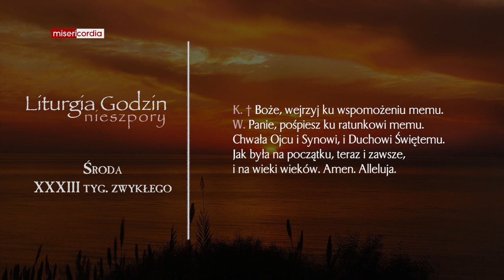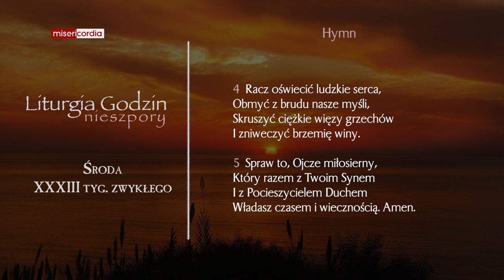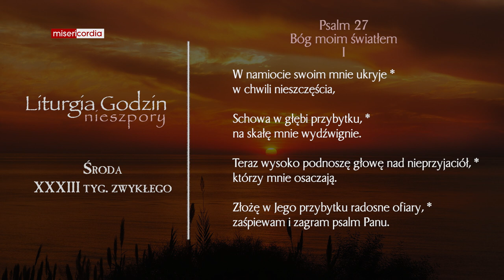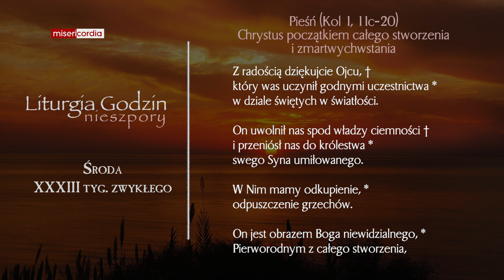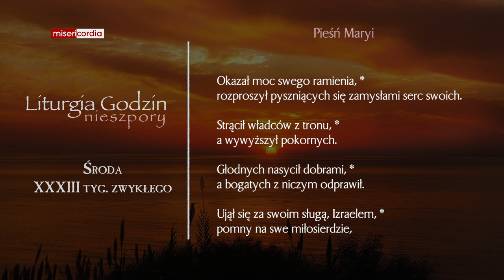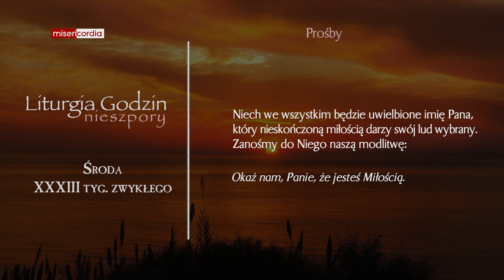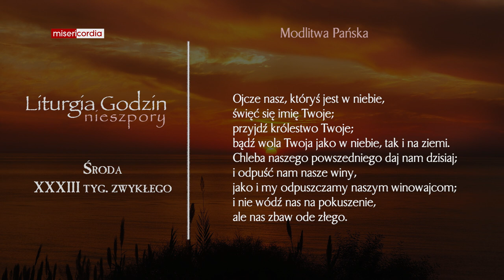Liturgia Godzin | Nieszpory | Środa, XXXIII tyg. zwykłego